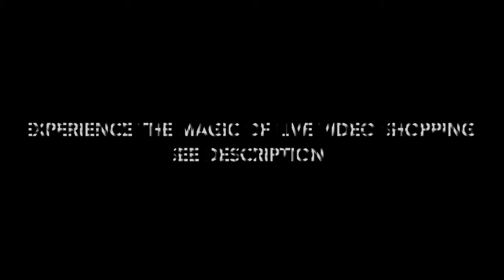Live Video Shopping - Dr. Himanshu shows 2 products that help keep you safe!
Live Video Shopping - Dr. Himanshu Grover demonstrates two products that help keep you and your family safe during these pandemic times.

Experience the magic of Live Video Shopping!